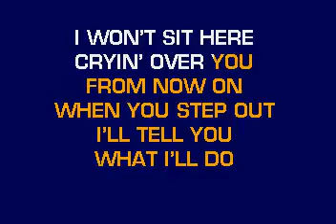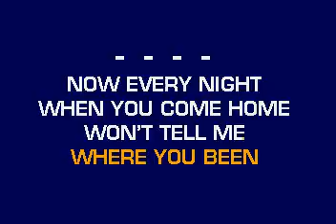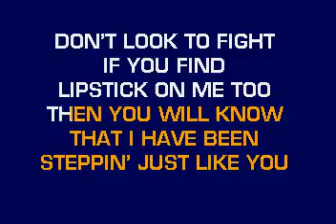[karaoke] CB20650 09 Flatt & Scruggs I'll Go Steppin' Too